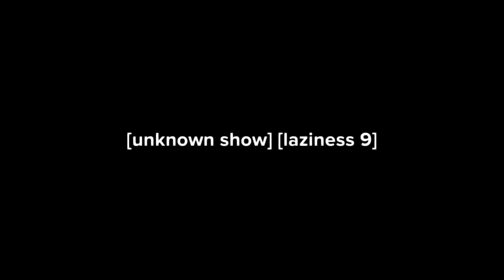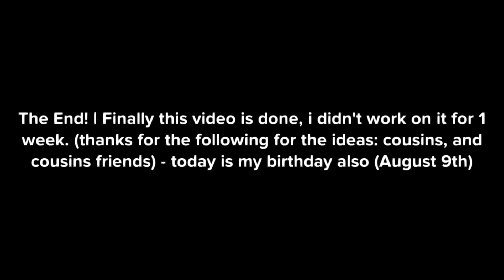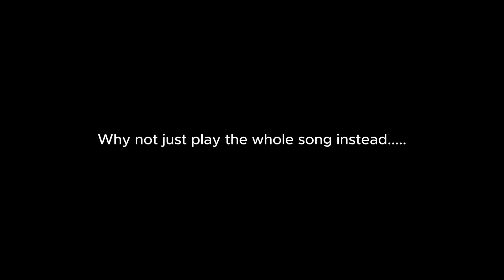[unknown show] - [laziness 9] (Birthday Special)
this video was requested by: @Noyou479
ideas from: @Thenoob858 @ẄẄYÇ2 and others (who are cousins)
finally done